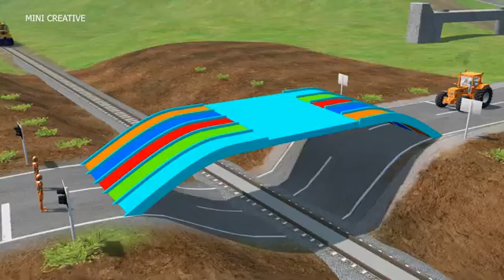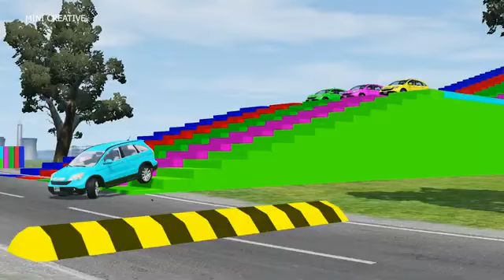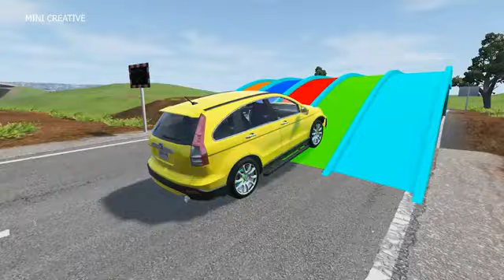Double Flatbed Trailer Truck vs Speedbumps Train vs Cars Beamng.Drive#3